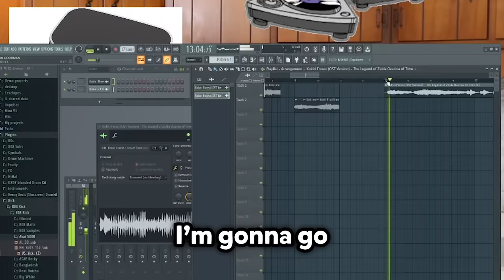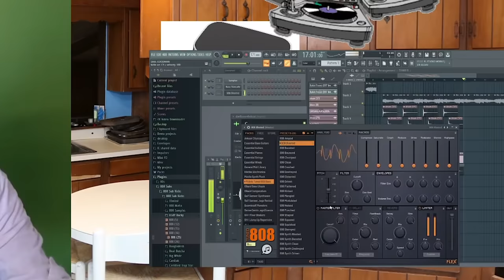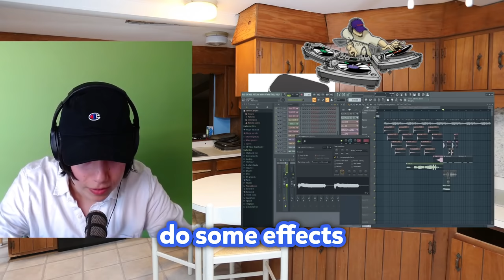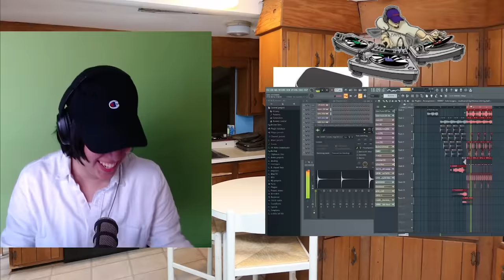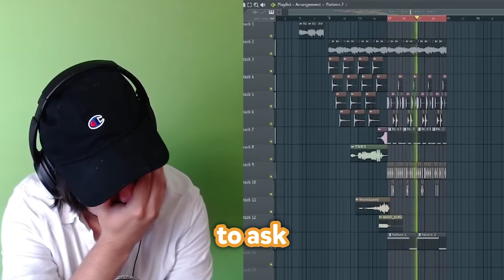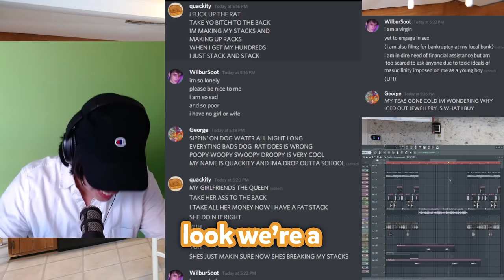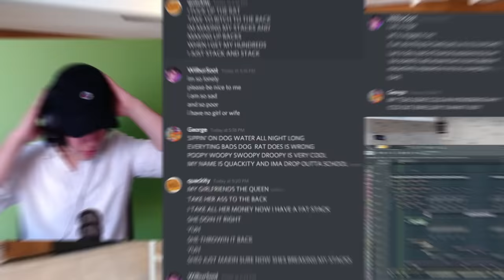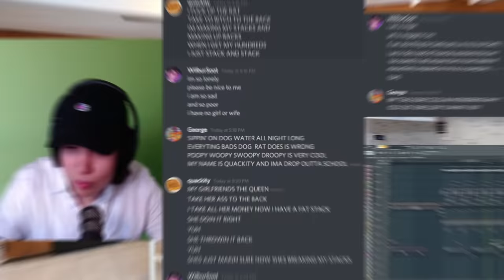I Made The Funniest Song With GeorgeNotFound & WilburSoot